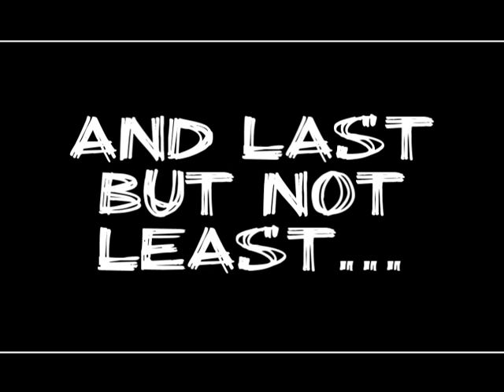No Tomorrow COTW 1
A clip of the week featuring nT.cs vs. Bombastic|Claims on de_cpl_strike in week one of CALopen season 16.